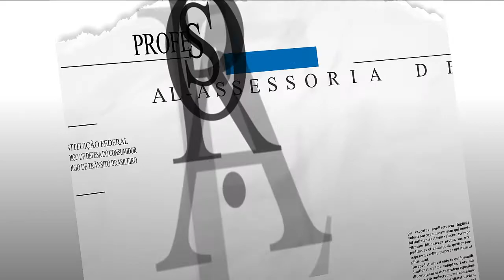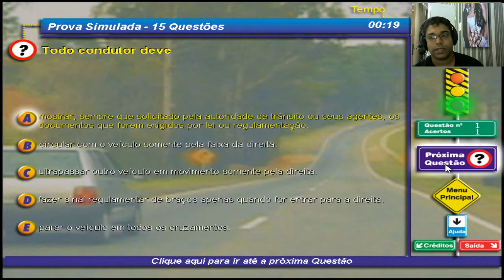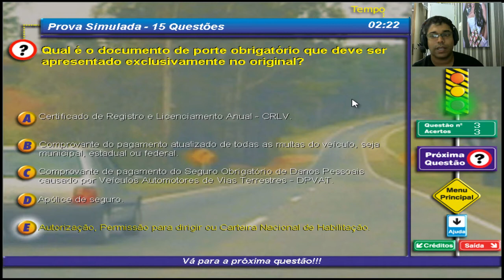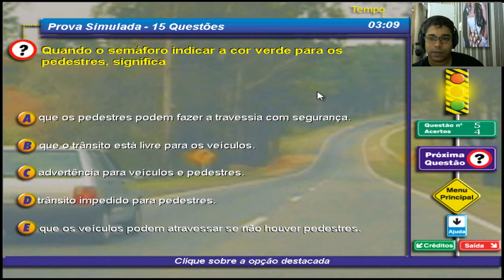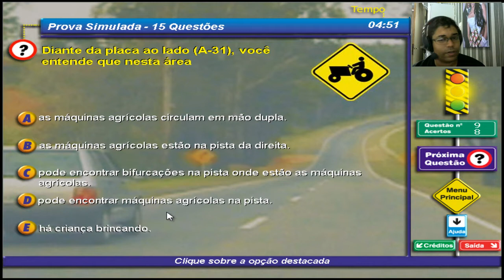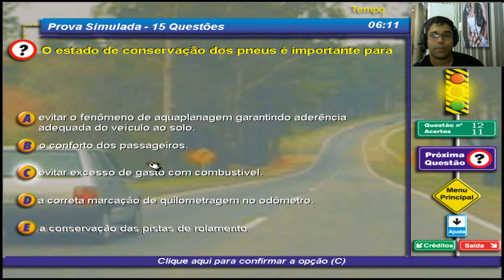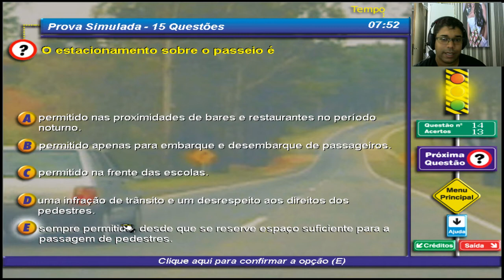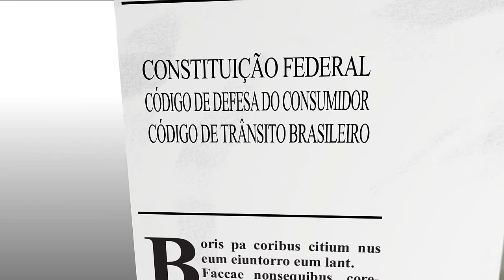SIMULADO TEÓRICO DETRAN 04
15 QUESTÕES DE PROVA PARA AJUDAR VOCÊ FUTURO CONDUTOR A PASSAR NO SEU EXAME TEÓRICO.

E SE VOCÊ FOI AUTUADO, NOTIFICADO PELO DITO POPULAR MULTADO E NÃO SABE O QUE FAZER NÓS AJUDAMOS VOCÊ
AL-ASSESSORIA DE TRÂNSITO
ALEXANDRE LIMA CONSULTOR ESPECIALISTA EM TRÂNSITO
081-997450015